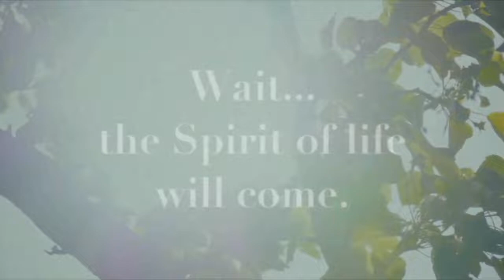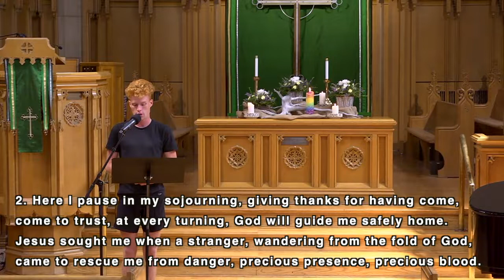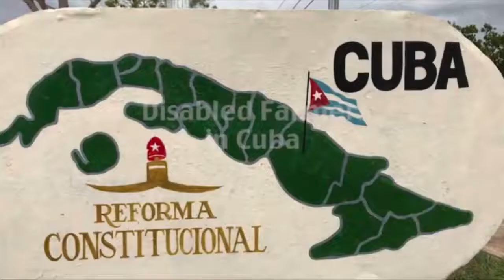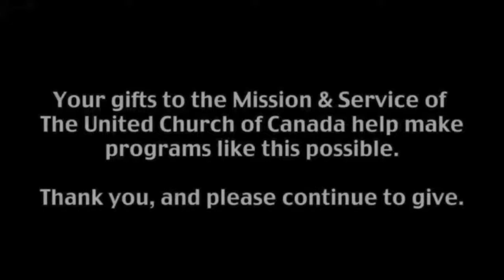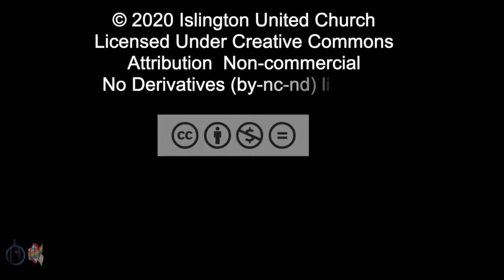Sunday Worship Service - July 26, 2020 at 09:30 AM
09:30 am - Sunday Worship Service
The Spiritual Gift of Encouragement

We are so grateful to be able to gather online for Sunday Worship Service. Please invite a friend to join you.

25 Burnhamthorpe Road
Toronto, ON M9A 1G9
CCLI# 11522136
OneLicense# A-722907

Music featured in the video, “Disabled Farmers in Cuba”, that appears in this livestream, is licensed under agreement between The United Church of Canada and Westar Music Canada for DeWolfe Music.